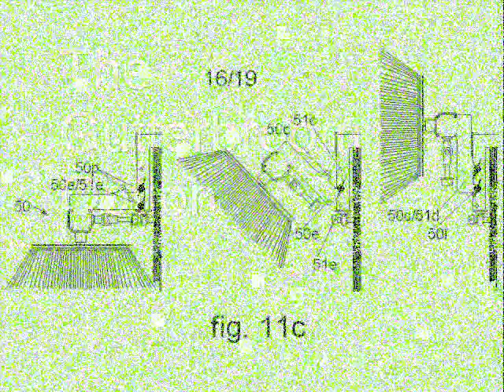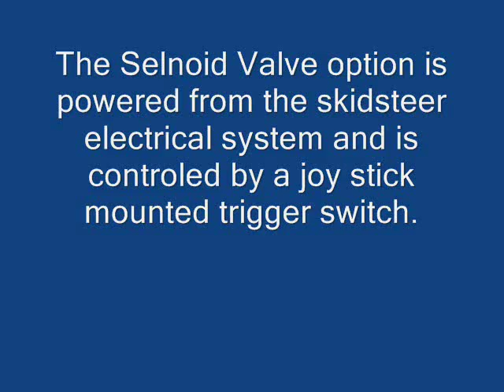Big Brushoff Compilation.wmv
Compilation of several different videos showing the Big Brush Off in action.  Demonstration of the manual selector valve, sweeping forward, engaging the gutter broom, gutter broom sweeping the street, gutter broom cleaning in front of garage doors, clearing snow, the electric angle option.